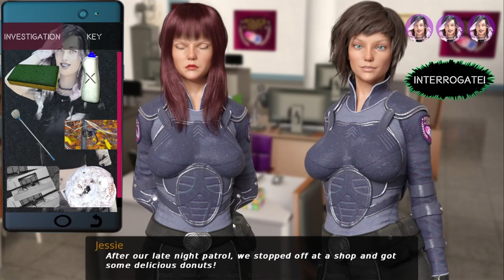Cops, Robbers and My Stolen Heart Time For You Chapter 3 Part 4